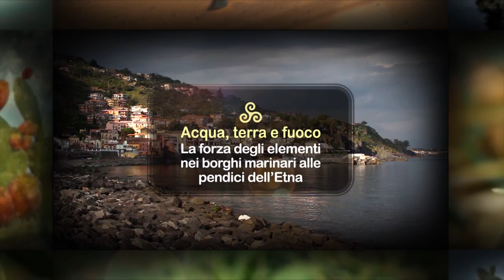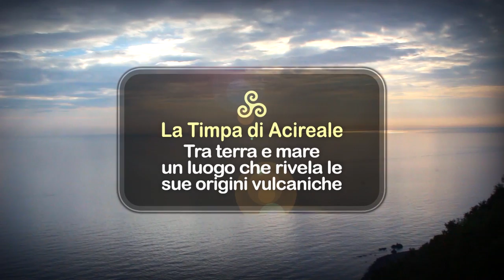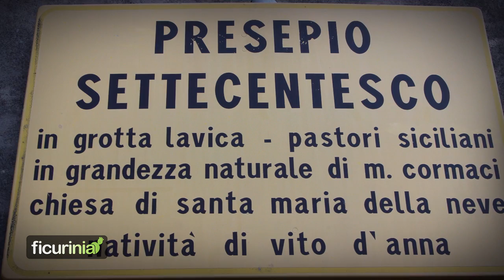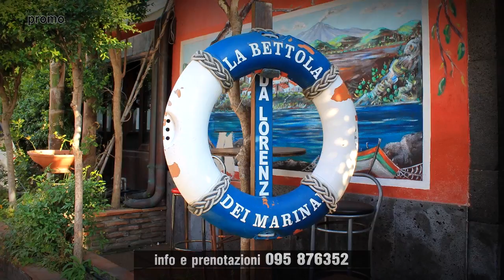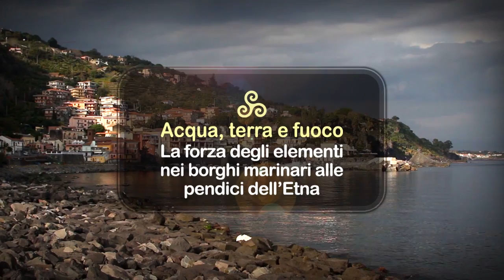Ficurinia, Gusti e Tradizioni di Sicilia - 6ª Puntata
SESTA PUNTATA
Una puntata dedicata alle bellezze della costa jonica all'ombra del vulcano. Dalla scarpata della Timpa di Acireale, area geo-vulcanologica caratterizzata dalla macchia mediterranea, che costeggia un antico tracciato ferroviario, alla scoperta della Chiesa Santa Maria della Neve, grotta a scorrimento lavico custode del presepe settecentesco; proseguendo sulla costa acese, si giunge a Scillichenti, per scoprire l'atavica maestria della famiglia Bella, maestri d'ascia, nella realizzazione di barche in legno, e a Santa Maria la Scala, borgo marinaro dell'edificio etneo, nato da stratificazioni vulcaniche e formazioni piroclastiche. Proseguendo sulla costa jonica, si giunge sino a Riposto, altro borgo di natura vulcanica, che conclude il ciclo dedicato ai borghi marinari e all' "oro nero" di Sicilia.